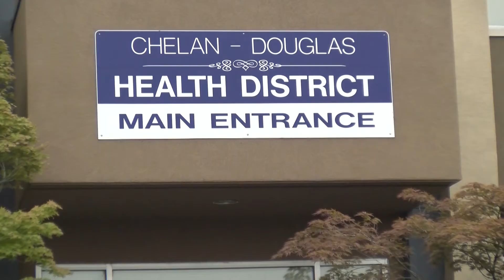Chelan-Douglas Health District rebuilding from COVID-19 crisis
It was a bad beginning for the Chelan-Douglas Health District: Last May, two months after Washington entered a state of emergency to deal with COVID-19, three members of its own governing board joined lawsuits to overturn Gov. Jay Inslee’s public health orders. The lawsuits went nowhere in court, but created friction between boardmembers, public health officer Dr. Malcolm Butler, and longtime health district administrator Barry Kling, who retired suddenly in June. It’s now November, eight months into the pandemic, and the health district has gotten help from state incident management teams.